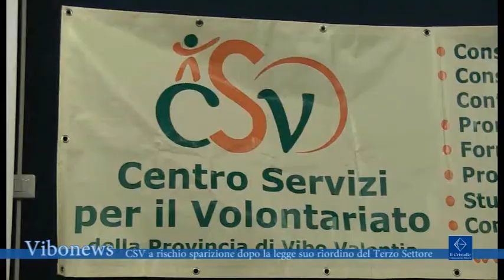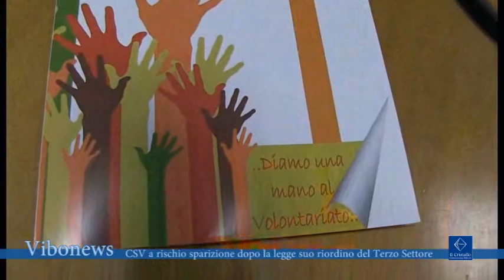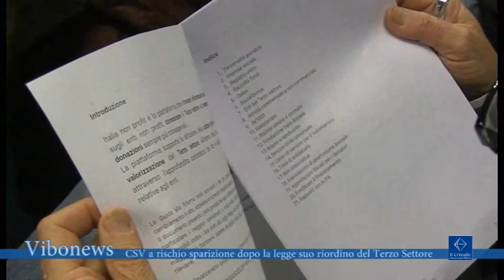CSV a rischio sparizione dopo la legge suo riordino del Terzo Settore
1. Confronto a più voci tra esperti per analizzare i risvolti legati alla nuova legge sul volontariato e terzo settore.

interviste Federica Roccisano, assessore regionale ai servizi sociali
Luciano Squillaci, vice presidente nazionale CSVnet

2. Per i CSV la nuova legge che tende ad accorparli in macro strutture spesso a livello regionale, esiste il concreto rischio che si disperda il lavoro fatto fino ad oggi per le associazioni di volontariato, soprattutto quelle che agiscono nelle periferie e che hanno finalità localizzate.

interviste Gianni Pensabene, portavoce Forum Terzo Settore Calabria
Roberto Garzulli, presidente CSV Vibo Valentia